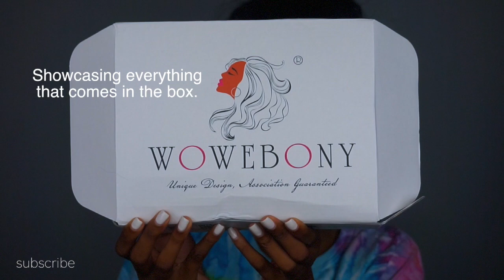Big Curly Hair Is My Thing! ft. WowEbony Hair | FabulousBre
style: 180% density Indian rely hair 360 lace wig loose curl
length: 22 inches
color: 1B off black
cap size: M (average)
cap construction: free part

Hey FabFamily! welcome back! This was a struggle to get this video up! but hopefully you guys enjoyed the video!

slick bun tutorial

laying your edges 101

filming equipment:
sony a5000

Questions asked:

5'10

pretty much black lol